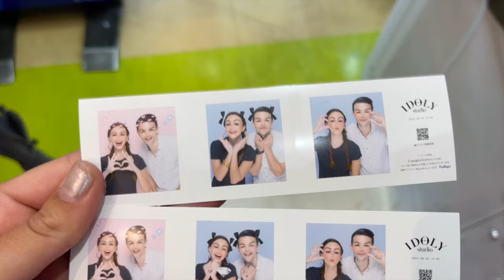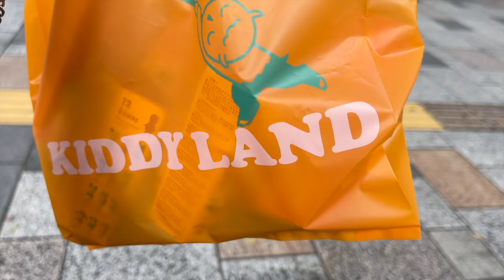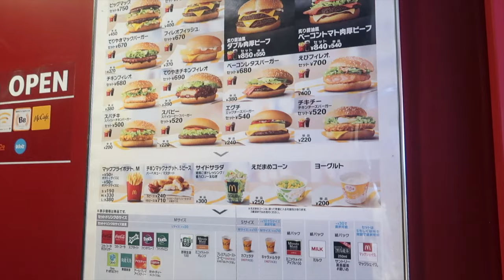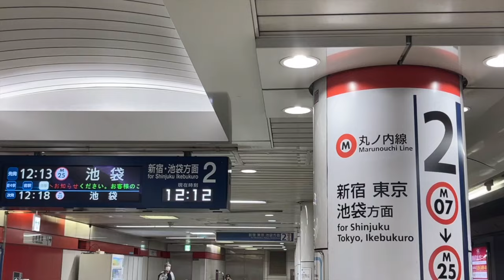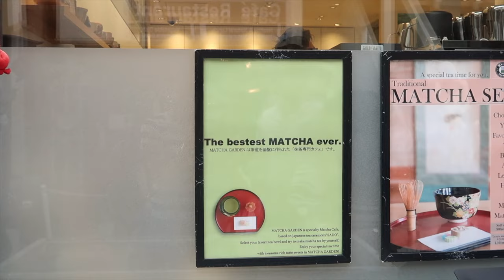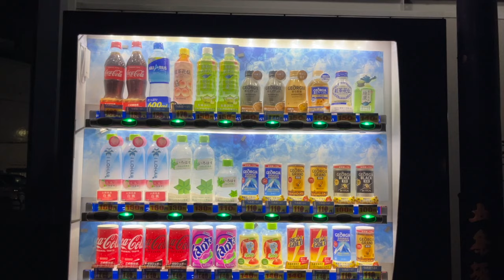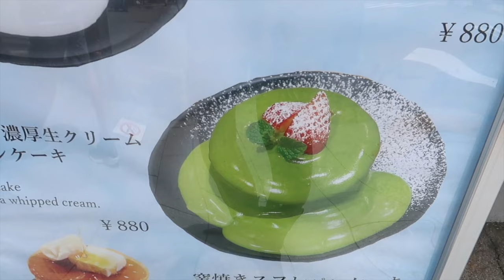birthday trip to japan🍥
was able to go to Japan for my birthday with my dad!
so much good food, pig cafe and universal studios
going to move here someday